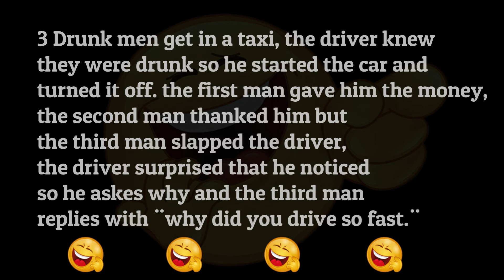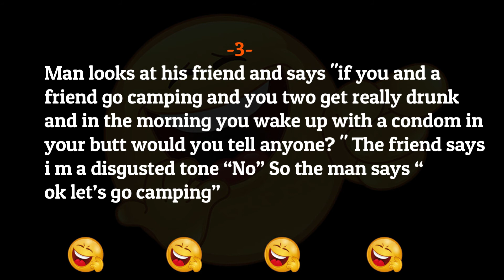drunk guys jokes